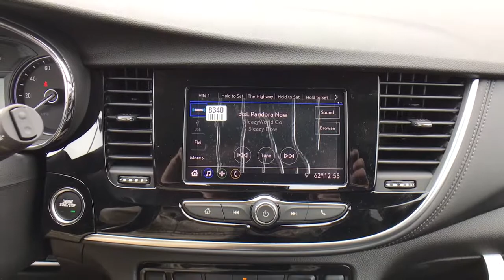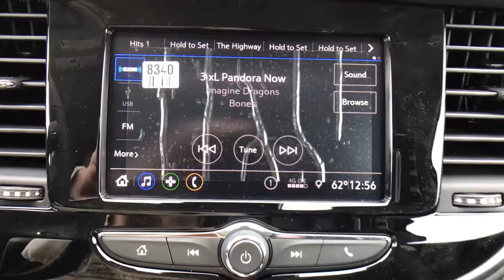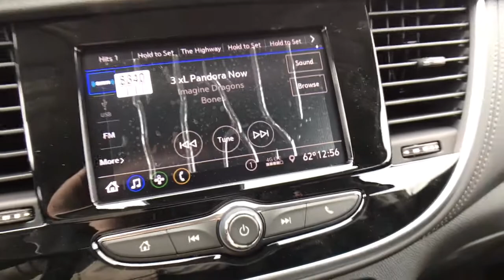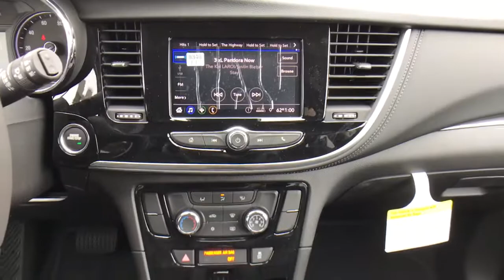2022 Buick Encore Preferred 1.4L ECOTEC Turbo VVT DOHC 4-Cyl SIDI 4D SUV 6-Speed Automatic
Ebony Twilight Metallic New 2022 Buick Encore available in Quakertown, Pennsylvania at Star Buick GMC Cadillac of Quakertown. Servicing the Allentown, Reading, Bethlehem, Philadelphia, PA area.

480 N West End Blvd Route 309

2022 Buick Encore Preferred 1.4L ECOTEC Turbo VVT DOHC 4-Cyl SIDI 4D Sport Utility 6-Speed Automatic Electronic with Overdrive Ebony Twilight Metallic